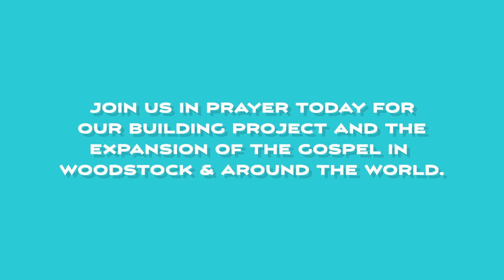Kickoff Sunday 2022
It's Kickoff Sunday, and we're so excited for another ministry year! Today Robin will share our renewed vision and mission for the upcoming year. You'll also hear about our plans for the forthcoming months. Don't forget to check out the groups starting soon. God Bless!